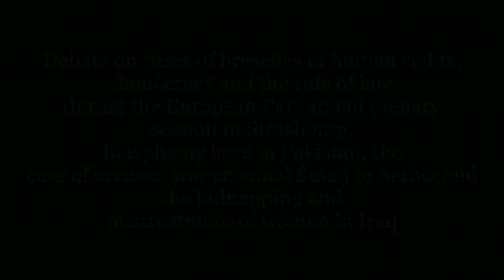Human rights: Blasphemy in Pakistan, kidnapping in Iraq, war crimes in Serbia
Parliament passed three resolutions on Thursday 27 November, calling on the Pakistani government to review its blasphemy laws, condemning atrocities by the so-called Islamic State in Iraq and calling for action against the 'wartime rhetoric' and hate
speech of provisionally released Serbian war crimes suspect Vojislav Šešelj.